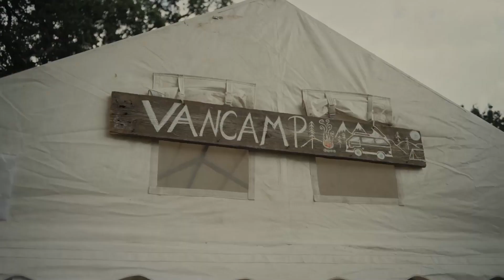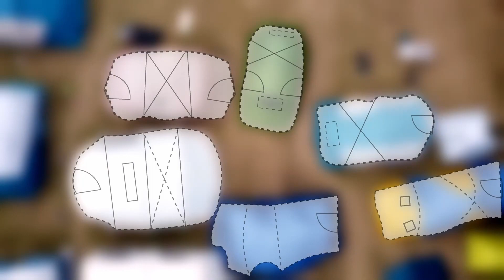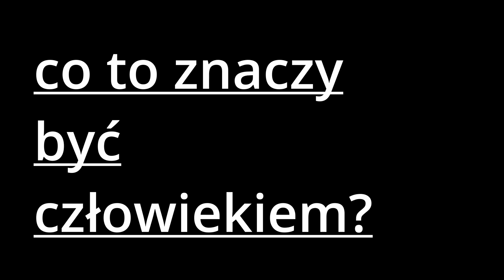SloTV 2022 / Dzień 4